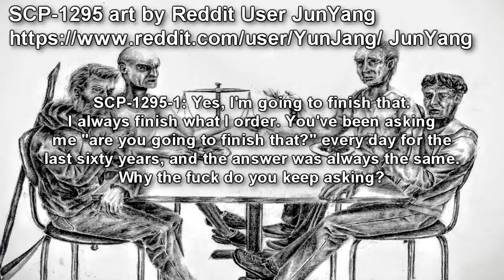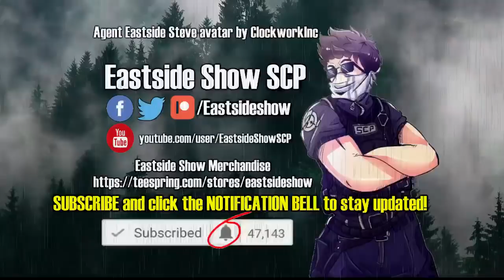SCP-1295 Meg's Diner | object class Keter (SCP Foundation Readings)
This SCP Foundation wiki reading is about SCP 1295 "Megs Diner". A group of four elderly men dine there everyday and are secretly the four horsemen of the Apocalypse. Why they are here is anyone's guess!

Guest Voice Actors:
SCP-1295-1 Eastside Steve
SCP-1295-3 Keith Griffin
SCP-1294-4 Arin Oliver

Written by Dmatix